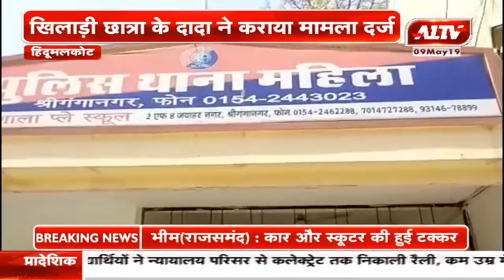हिंदुमलकोट : बास्केट बॉल कोच पर छात्रा से छेड़छाड़ का आरोप